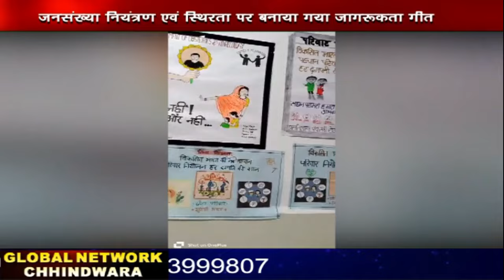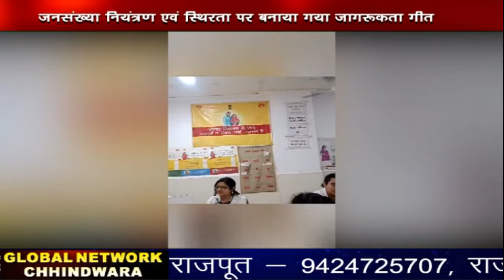Chhindwara_Hulchal_05_09_2024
FACEBOOK PAGE: MAN WOMAN AND DOG